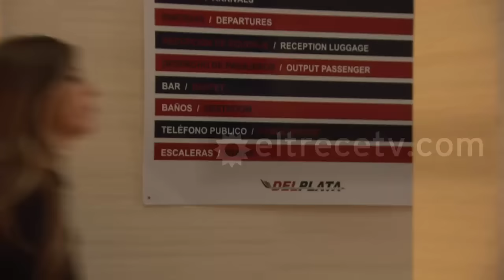Guapas - Capítulo 164: "Las ventanas"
Capítulo emitido en El Trece el viernes 26 de diciembre de 2014.